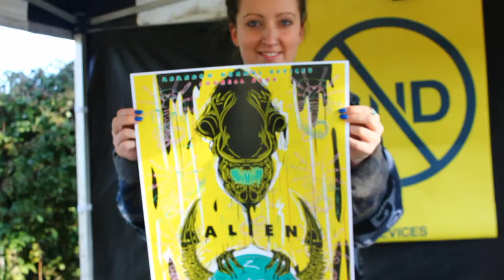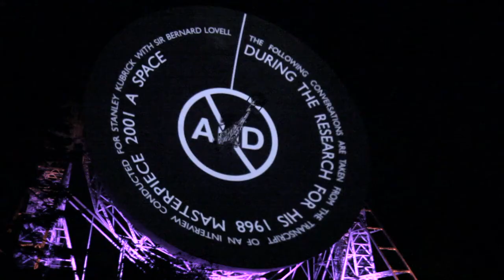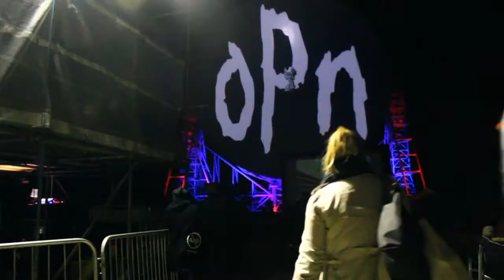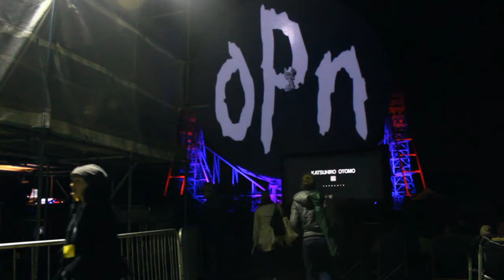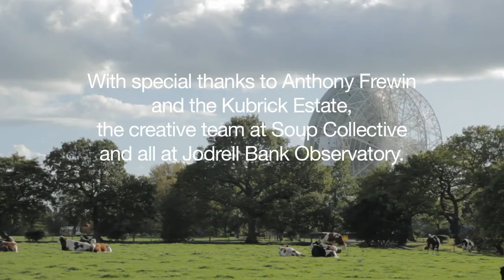Watch the Skies! Weekend of Interstellar Cinema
In October 2014, as part of the Watch the Skies! sci-fi weekend we commissioned Soup Collective to produce a film which transverses Jodrell Bank’s rich historic background and reinvents the surviving transcript from Kubrick’s lost 2001: A Space Odyssey prologue, which featured an interview with the pioneering creator of the observatory, Sir Bernard Lovell.